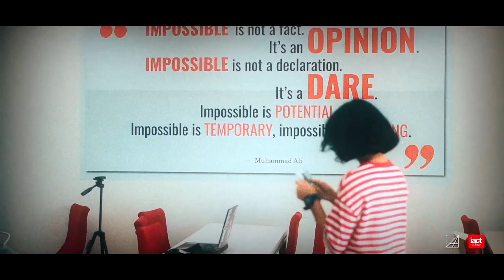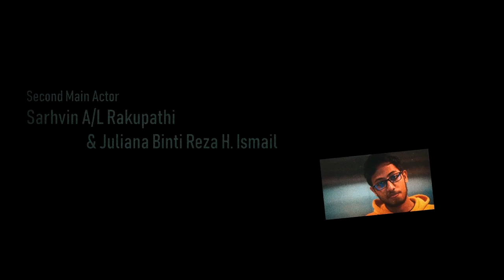Lyfe of a Content Creator